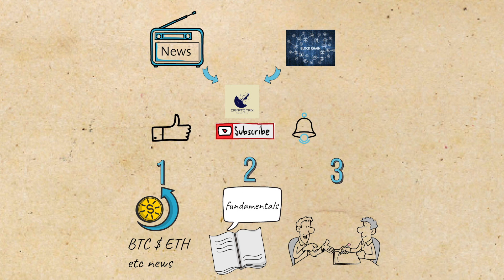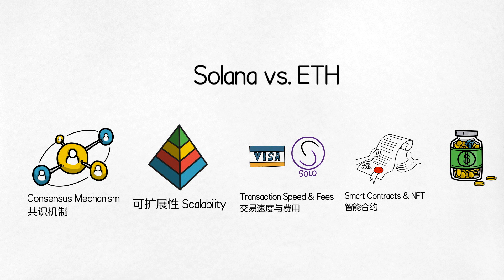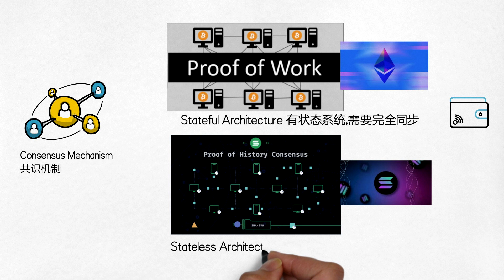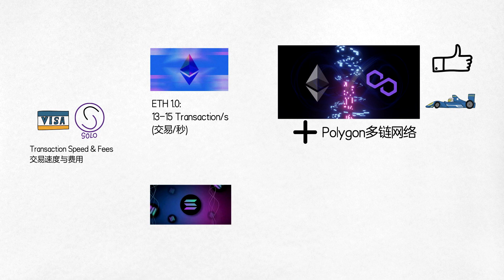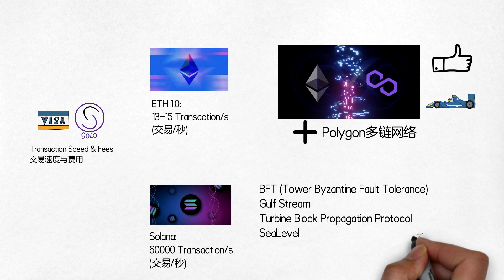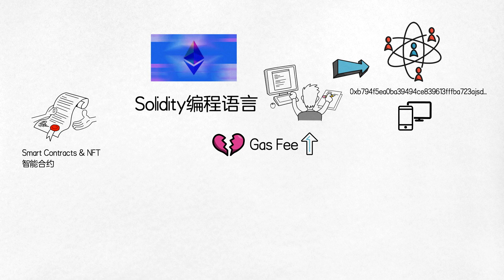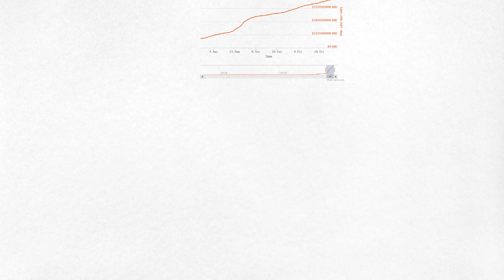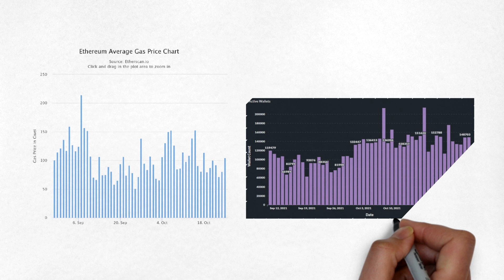[Eps. 15] Solana vs Ethereum全盘对比 (动画讲解) | 关于Solana与以太坊你需要知道的一切 | ETH 2.0 会改变加密世界吗？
我们继上期视频介绍Solana的基本盘后，根据Solana与以太坊的相似性，再为大家针对Solana与以太坊带来一个非常宏观全面的对比分析（动画讲解），本期视频全部用动画的形式展现，从以太坊和Solana在共识机制、可扩展性、交易速度与手续费、智能合约以及Defi这个几个角度帮助大家更清晰的了解它们的区别以及整个区块链世界的生态！还有ETH2.0会改变加密世界吗？总之这里有你需要知道的关于SOANA和ETH的一切，Enjoy！

Following our last video on introducing Solana Blockchain, and given the similar natures that Solana and Ethereum have, we have made this detailed comparison video with animations between Solana and Ethereum from their consensus mechanism, scalability, transaction speeds and gas fee, smart contracts, and dapps development environments, to their Defi ecosystems. We also talked about how ETH upgrade and finishing the merge to ETH 2.0 will affect their positions in the crypto world, so don't miss out on these, and enjoy our video!

00:00 -- 00:56 片头介绍 (The Intro)
00:57 -- 01:51 Solana vs Ethereum 回顾
01:52 -- 02:17 对比维度概括
02:18 -- 04:28 共识机制对比 (Consensus Mechanism)
04:29 -- 05:55 可扩展性对比 (Scalability)
05:56 -- 07:11 交易速度对比 (Transaction Speed&Gas Fee)
07:12 -- 08:52 智能合约&NFT对比 (SmartContract/NFT)
08:53 -- 10:24 Defi生态对比 (Defi Ecosystem)
10:25 -- 11:24 总结 (The End)